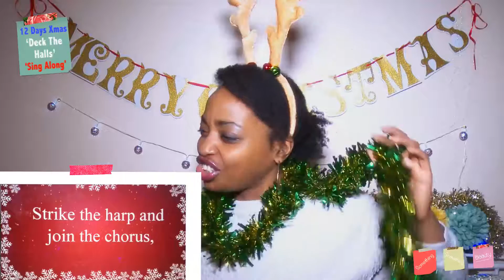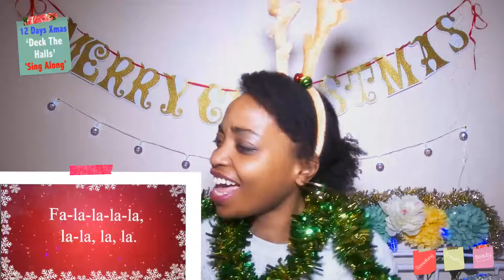Deck The Halls with LYRICS - Sing Along With Me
It's the 3rd Day of my 12 Days Of Christmas Sing Along! Up next i'm singing along to the classic Deck The Halls! Lets raise the roof guys!